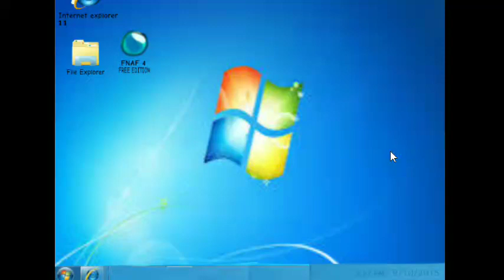Fige Nights At fredies edies 4 ransomware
Title: "FNAF 4: The Ransomware Nightmare"

In the depths of the internet, a pirated version of FNAF 4 emerged, promising thrills but delivering terror. After encountering a glitched Fredbear, a sinister anti-piracy screen appeared, offering "free coins" before crashing the PC forever, leaving behind a chilling warning of the dangers that lurk in the digital abyss.